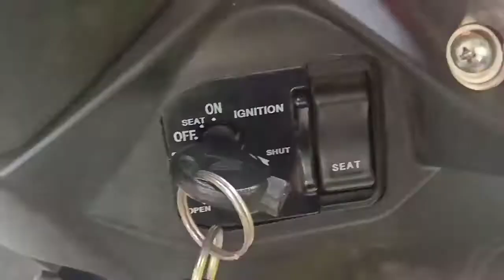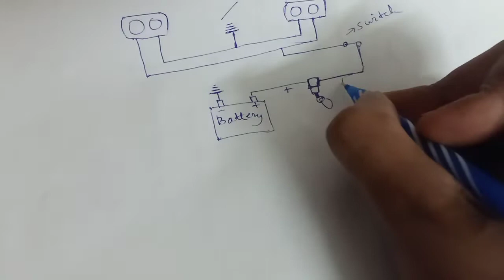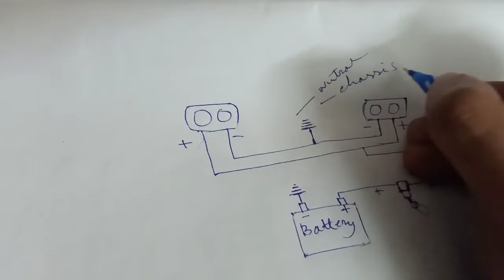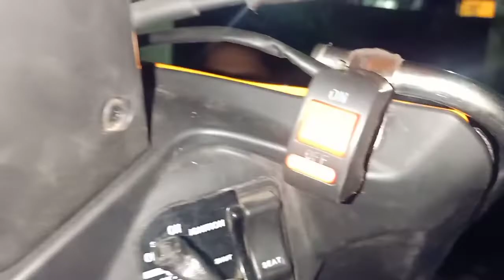FOGG Light in scooty || HONDA DIO || WAIRING Connection & INSTALLATION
how to install fogg light in scooty
honda dio installation process
in this video I show u that how to install
if want to give suggestions plz contact

FOR MODIFICATION PLZ CONTACT

Dominar modified into adventure touring

If u people are want to buy this parts
please contact in the comment box
give your number I will contact you..

For Powertronic it will increase yor motorcycle power up to 20%

All modification parts and modification done here !

Rx100 restored from junk to showroom condition mint bike
all bikers choice rx100
legendary bike rx100 Make ypur rx100 be like this .
Cheaperthan karol bag
Sasta bike market in Kolkata used bikes r available exchange also done

Kolkata second hand bike market
Best bike market in Kolkata

Hayabusa only in 1 lak this bikes r replica bike its legan in road
visit to my work shop
kolkata  India

contact wp no.
Do not call Only wp me!

semi super bike under 1 lak only replica super is available under 1 lak
and watch full vide to under stand

insta & FB is given in our channel plz follw me for more updates